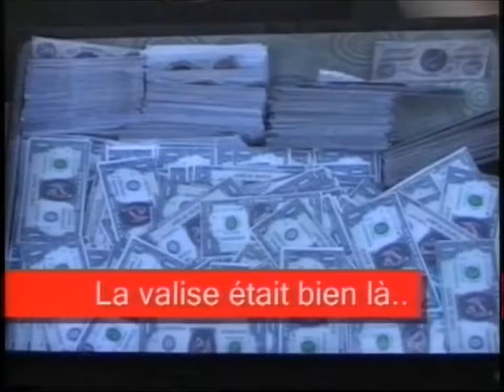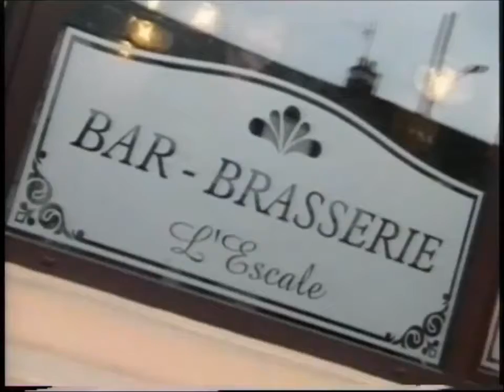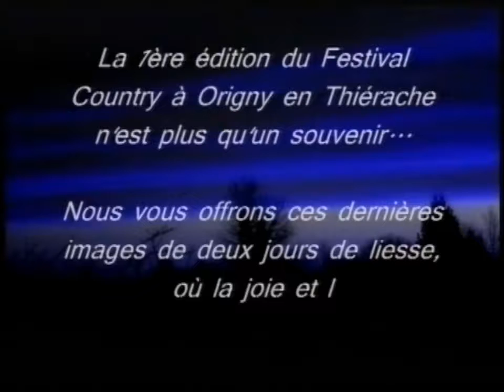LA CAMERA EST LA...2010 2ème EXTRAIT VIDEO FESTIVAL COUNTRY ORIGNY EN THIERACHE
LA CAMERA EST LA... 2010 à ORIGNY EN THIERACHE : " OU SONT PASSES LES DOLLARDS "  avec des visages connus au FESTIVAL COUNTRY.